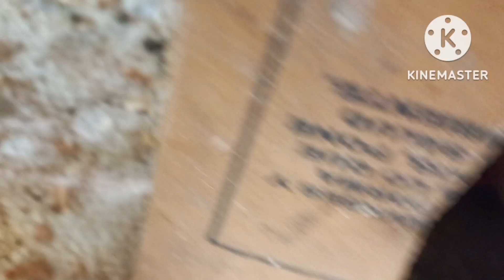Nuevos nacimientos de pollitos- Presento a la mamá gallina- Todo el proceso completo 🐣🐔